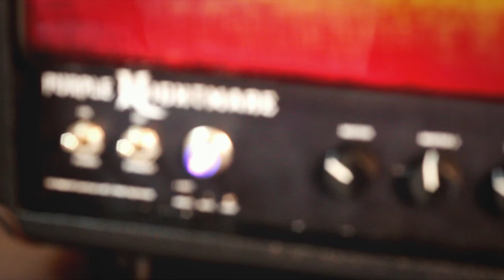Driftwood Purple Nightmare - Rock / Metal Demo (Gibson Explorer Pro)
Let's check this amazing amp in a Rock/Metal BLS-ish context!

Signal Chain:
Gibson Explorer Pro
Driftwood Purple Nightmare
Marshall 4x12 loaded with Celestion G12T75
Shure SM57